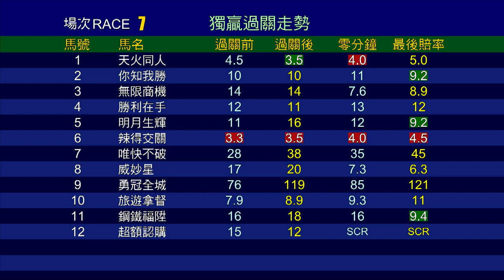【賽後你點睇】20/21 #65 跑馬地夜賽 — 第7場（4月21日）